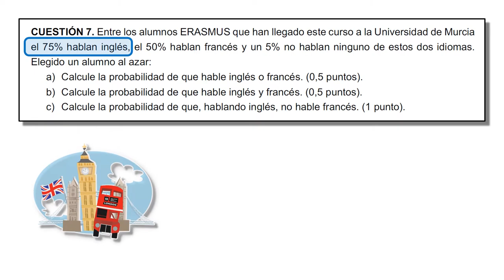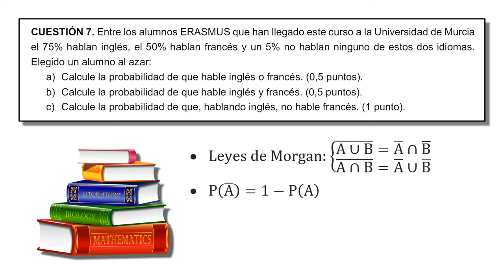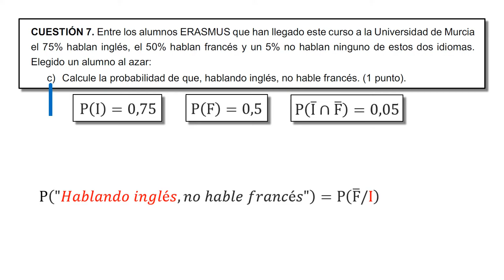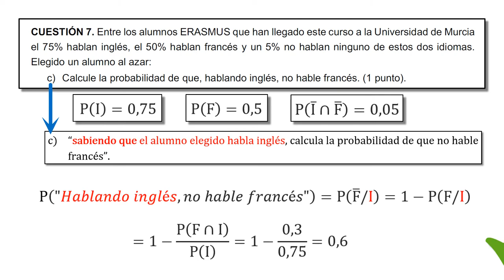EBAU MURCIA CUESTIÓN 7 (SEPTIEMBRE 2020). PROBLEMA DE PROBABILIDAD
En este vídeo tutorial vamos resolver el problema de probabilidad correspondiente a la cuestión 7 de la prueba de EBAU de septiembre de 2020 (Murcia). Durante la resolución del mismo aplicaremos las distintas propiedades de la función de probabilidad.